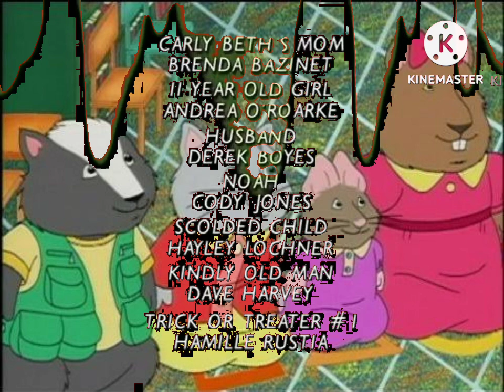Yoko End Credits